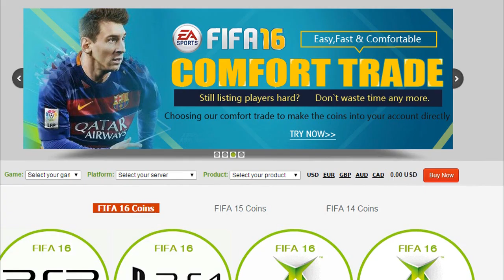TIF ISLAM SLIMANI THE ALGERIAN IBRA! FIFA 16 ULTIMATE TEAM